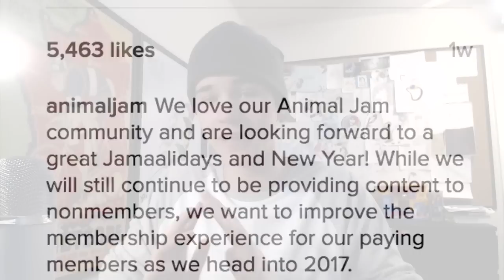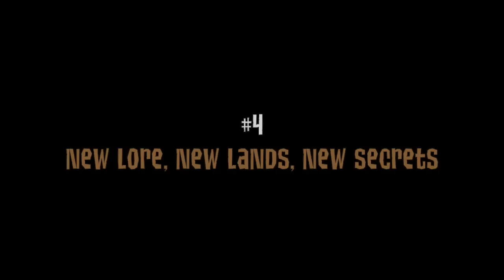Inside Animal Jam's New Land (Coming 2017)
Today, I talk about Animal Jam's future in 2017, including the new land that was recently leaked.

(The HUGE New Golden Bunny Scam)
(BEANS ARE AN ITEM NOW)
(17 Hilarious Animal Jam Glitches)